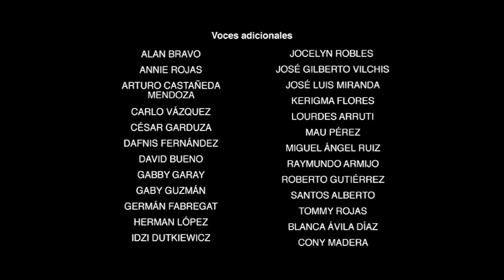Cierre DVD Tortugas Ninja: Fuera de Las Sombras 2016 (Argentina)